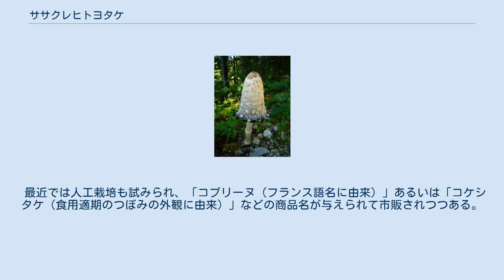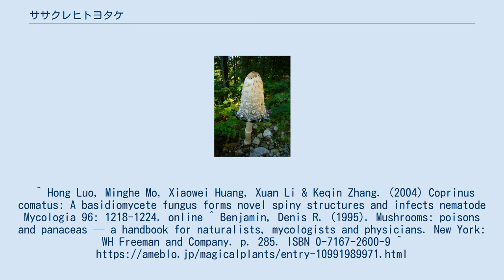ササクレヒトヨタケ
ササクレヒトヨタケ（ささくれ一夜茸、学名:Coprinus comatus）は、ハラタケ科ササクレヒトヨタケ属に属するキノコの一種。
 全体の高さ3-12㎝ほどになる中形ないしやや大形のキノコで、かさは先端に丸みを帯びた円筒形を呈し、通常は平らに開くことはなく、全長1.5-7㎝、最も太い部分の径は1-3.5㎝程度である。
表面は白色・繊維状で粘性を欠き、灰白色ないしかすかにクリーム色を帯びた平たいささくれ状の鱗片が散在し、かさの縁は裂けやすい。
かさの肉はきわめて薄く、もろくて柔らかく、変色性を欠き、ほとんど無味無臭である。
 ひだはごく密で柄に直生ないし離生しており、薄くて比較的幅が広く、幼時は白色であるが、成熟に伴ってかさの縁から次第にピンク色を経て灰紫色となり、さらに黒変し、かさの肉とともに最後には黒インク状に液化・溶解して消え去る。
この液化は腐敗によるものではなく、ササクレヒトヨタケ自身が産生する酵素の働きによる自家消化である。
 柄は基部が紡錘状に膨らみ、白色で光沢があり、脱落しやすく薄い膜質のちいさな「つば」を備え、内部は管状に中空である。
 胞子は楕円形で一端に明瞭な発芽孔を備え、表面は平滑、黒褐色ないしほとんど黒色を呈する。
ひだの側面にも縁にも多数のシスチジア（無色・薄壁で嚢状またはこん棒状、あるいは逆フラスコ状など）を備えている。
菌糸にはかすがい連結を有する。
 春から晩秋にかけて、草地・庭園・畑地、あるいは路傍などの、有機質に富んだ地上に孤生ないし群生する。
ときに、ウマやウシなどの糞上にも見出されることがある。
代表的な腐生菌の一つである。
 最近の研究によれば、本種は線虫を捕捉し、窒素源として資化する線虫捕食菌のひとつでもあるという。
 極地を除いてほぼ全世界に広く分布する。
日本国内でも、各地で普通に見出される。
 外観上でまぎらわしい有毒きのこは知られておらず、味もよい。
海外では、「キノコ狩りの超初心者が、まず覚えるべきキノコの一つ」として扱われている。
ただし、液化が始まる前の子実体は、猛毒のオオシロカラカサタケの幼菌と似ているので注意が必要。
 ひだが純白で黒ずんでいない「つぼみ」を主に利用するが、かさやひだが液化してしまったものであっても、柄は食用にできる。
ソテーやフライ・シチューなどによく使われ、さっと茹でて温野菜サラダに加えられることもある。
 なお、本種と同様にかさやひだに液化性を持つヒトヨタケは、アルコールとともに食べると一種の中毒症状を起こすが、ササクレヒトヨタケにはその危険はない。
 松本零士の作品「男おいどん」に登場するキノコ『サルマタケ』のモデルはササクレヒトヨタケであるという。
 主にウマの糞上に発生するマグソヒトヨタケは、外観が多少ササクレヒトヨタケに似るが、全体にやや小形で、かさの表面をおおう鱗片がより繊細で消失しやすいことと、胞子がはるかに大きいことで区別される。
前者も無毒で、ササクレヒトヨタケと混同して食用にしても差し支えはない。
 従来はヒトヨタケ科に所属し、ヒトヨタケ科およびヒトヨタケ属のタイプ種であったが、DNA塩基配列に基づく分子系統学的解析の結果、ハラタケ科に移された。
 含硫アミノ酸のエルゴチオネインを豊富に含む。
 最近では人工栽培も試みられ、「コプリーヌ（フランス語名に由来）」あるいは「コケシタケ（食用適期のつぼみの外観に由来）」などの商品名が与えられて市販されつつある。
^ Hong Luo, Minghe Mo, Xiaowei Huang, Xuan Li & Keqin Zhang. (2004) Coprinus comatus: A basidiomycete fungus forms novel spiny structures and infects nematode Mycologia 96: 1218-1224. online ^ Benjamin, Denis R. (1995). Mushrooms: poisons and panaceas — a handbook for naturalists, mycologists and physicians. New York: WH Freeman and Company. p. 285. ISBN 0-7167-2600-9 ^